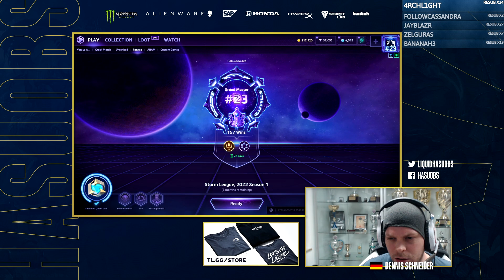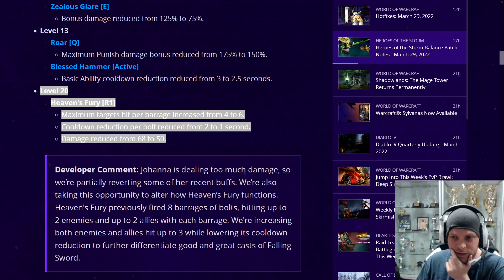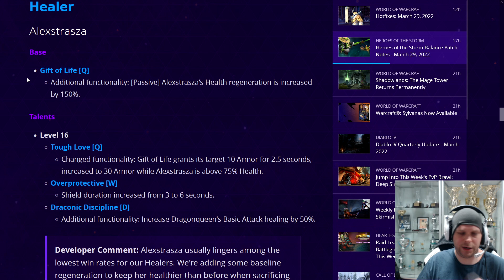Short One | Hots Balance Patch v2.55.2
HeyGuys,

00:01:44 Patchnotes review